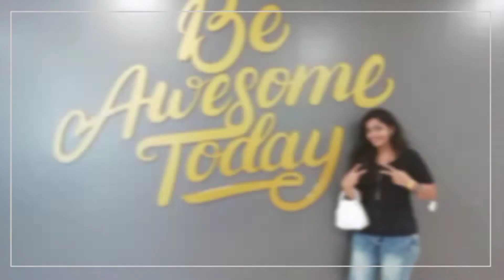What's your assumptions on me|ఆలోచించి ఆగిపోవడంకంటే అడుగు ముందుకేయడం బెటర్ కదా!@SimplywithSpandu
Hi Friends-Here our new video